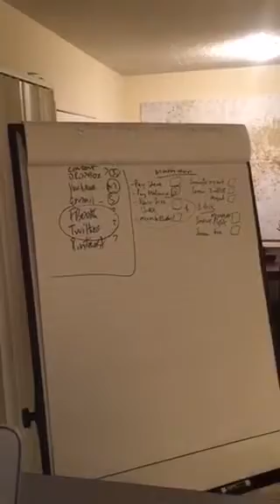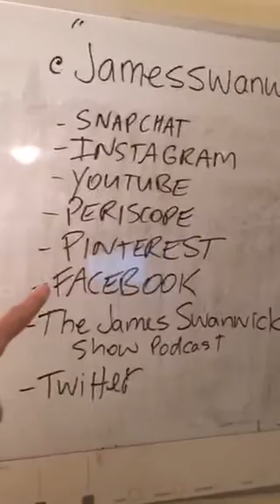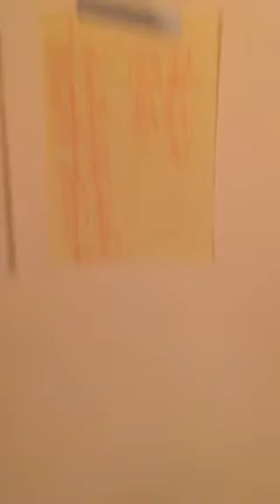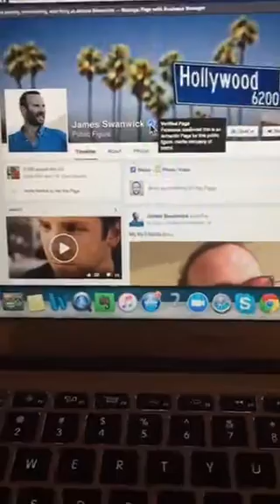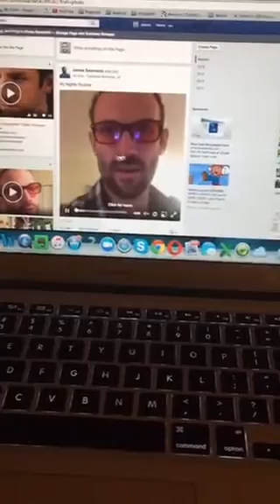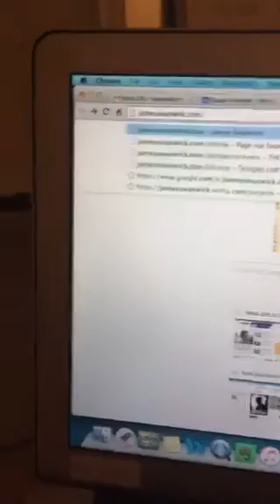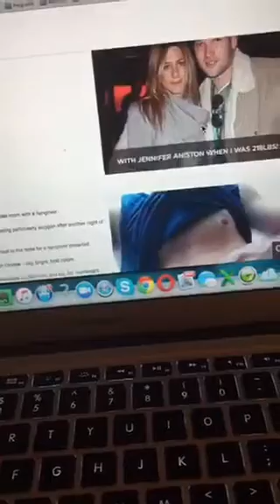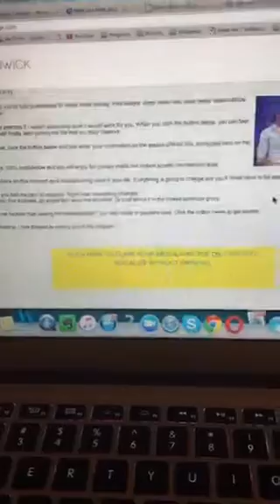How To Plan For Tomorrow Today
This is what I do every night. Let's discuss how to plan for tomorrow today.  Watch this video and hear me out.